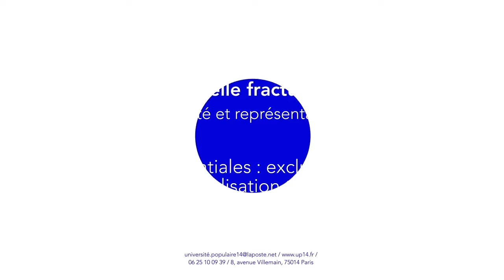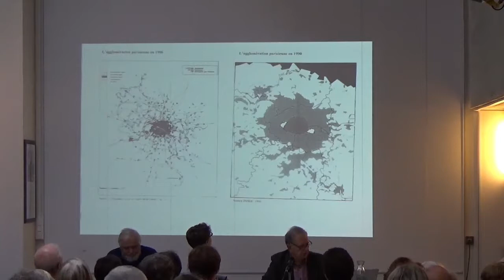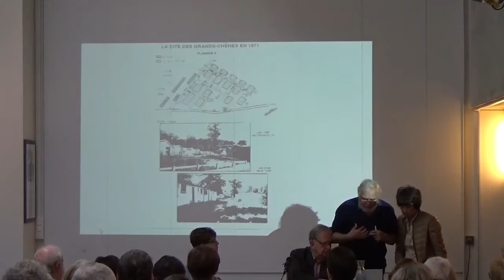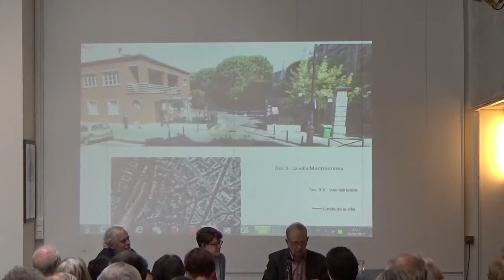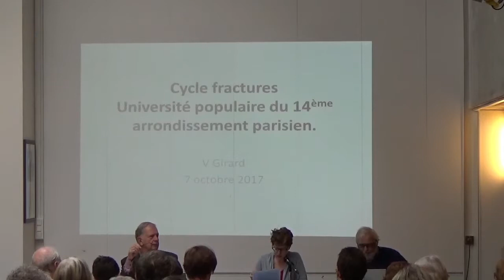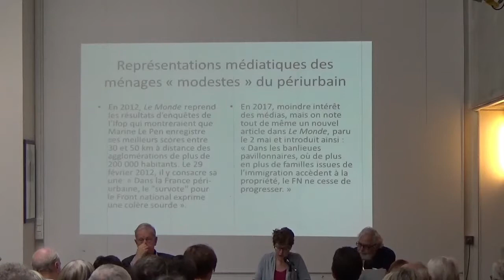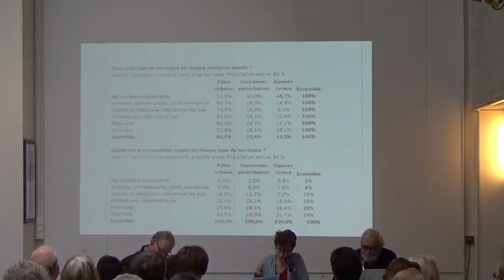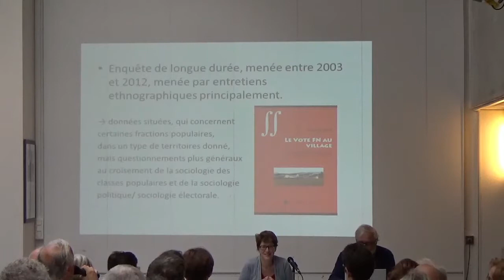Violaine Girard et Hervé Vieillard-Baron parlent des banlieues et du péri-urbain à l'UP 14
Violaine Girard et Hervé Vieillard-Baron parlent des banlieues et du péri-urbain à l'Université Populaire 14ème